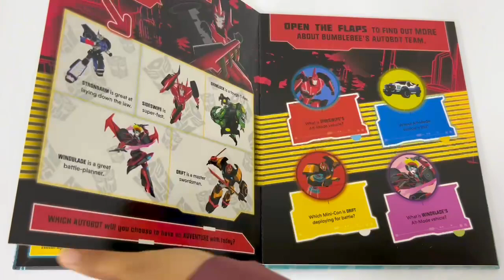9781474888059 Transformers Robots In Disguise My Play World Activity Book With Jigsaw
Get ready to rev-up and roll-out with this awesome Transformers Robots in Disguise My Play World 3-in-1 play book. Take an action-packed tour through Crown City to meet the Autobots and Decepticons for play time! This 10-page board book is filled with lift the flaps, reusable vinyl stickers and a sticker scene, plus a 17-piece jigsaw in the book cover! Make the incredible jigsaw and lift the flaps to discover fun facts about your favourite bots, then create your own adventures with the reusable stickers.

Product details :

- Format: Hardback | 6 pages
- Dimension: 225 x 275 x 12mm | 0.47kg
- Language: English
- Publisher: Lake Press
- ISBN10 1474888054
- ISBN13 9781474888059